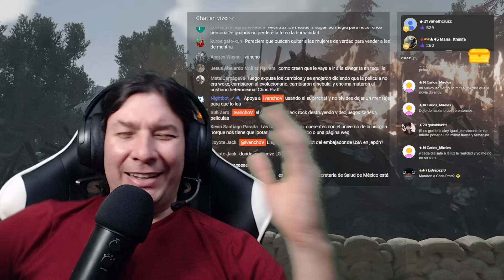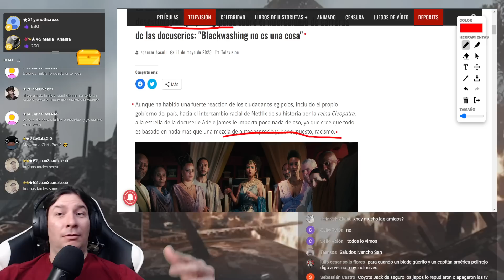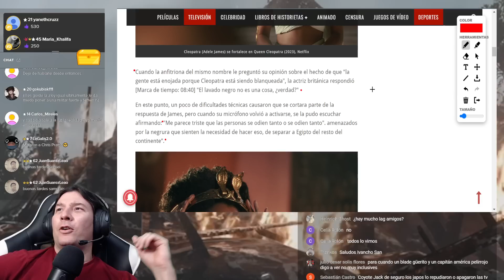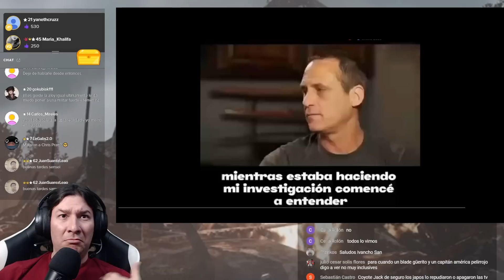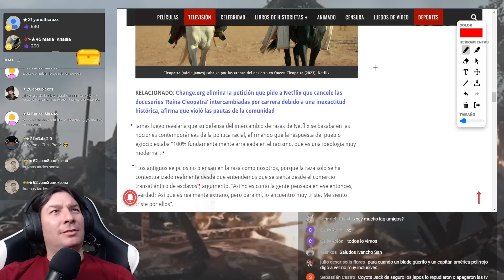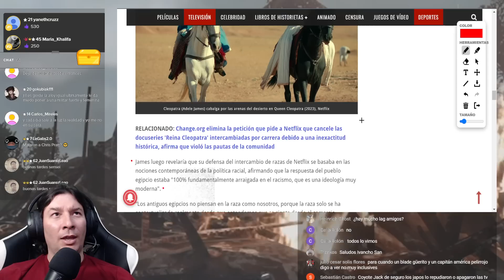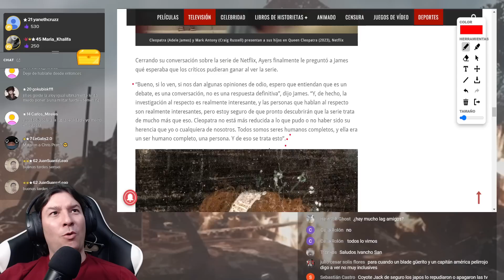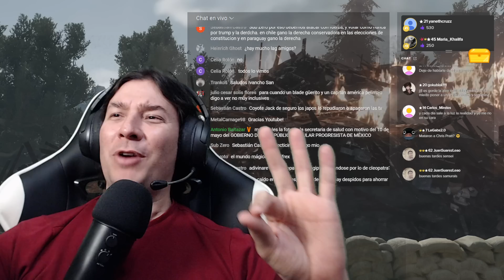"Estrella" de "Cleopatra" de Netflix NO LE IMPORTA lo que PIENSEN EN EGIPTO. IvanchoV